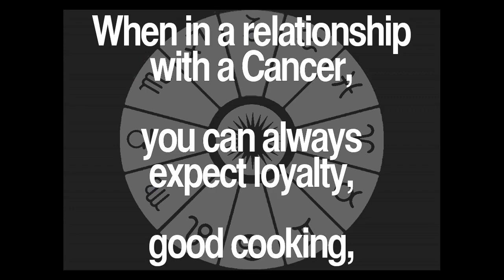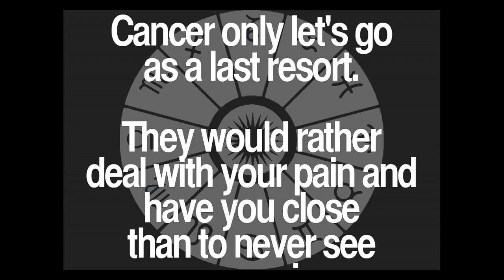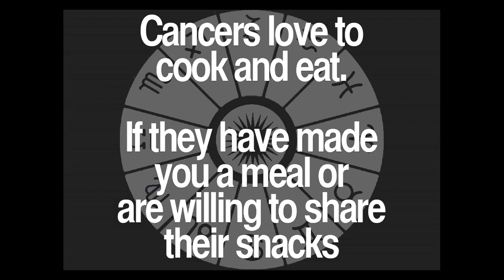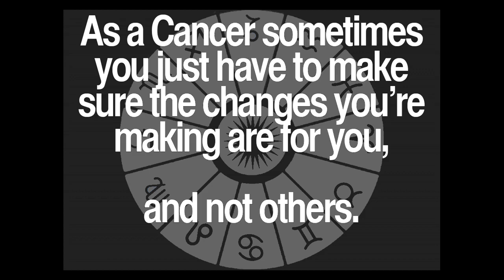Daily Cancer Quotes Collection 66